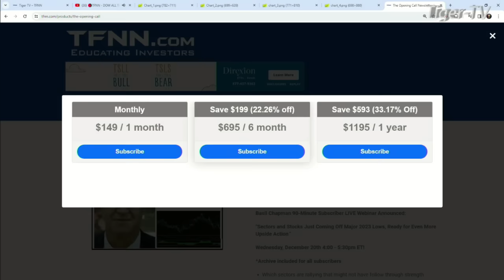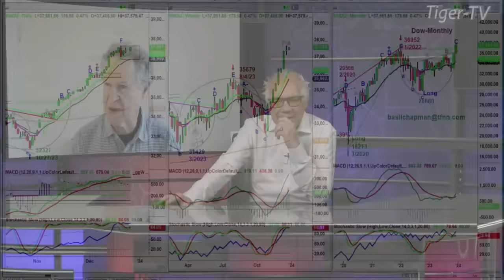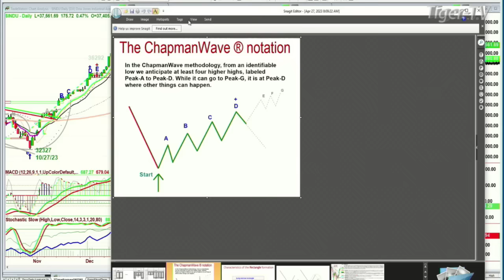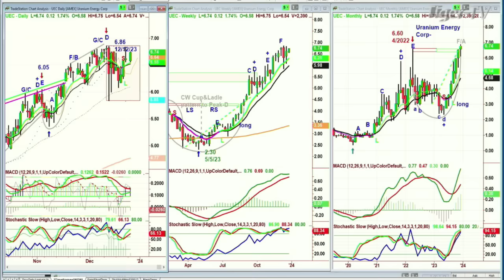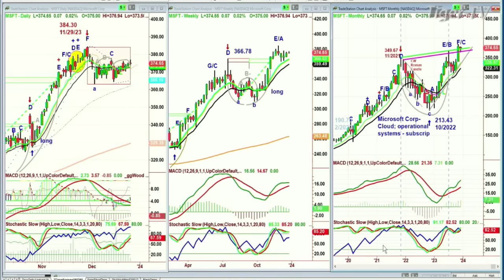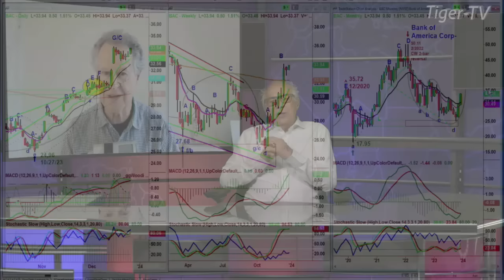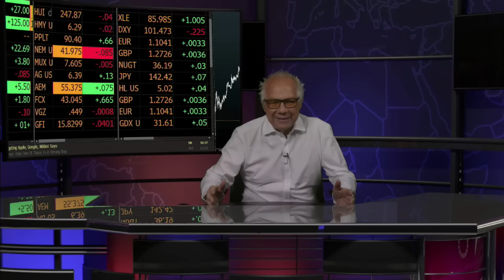December 26th,- Basil Chapman on the Tom O'Brien Show - 2023